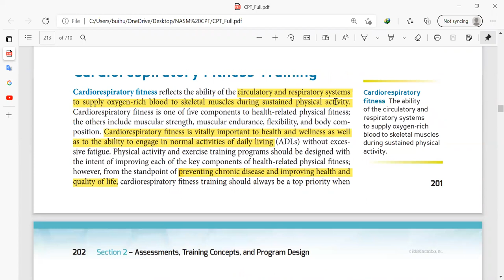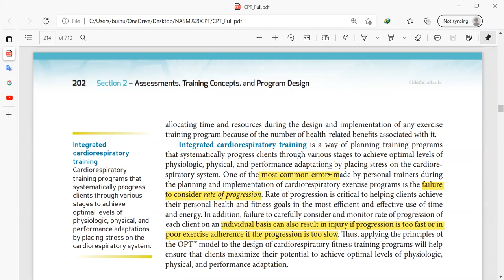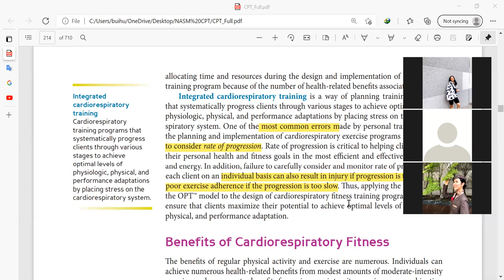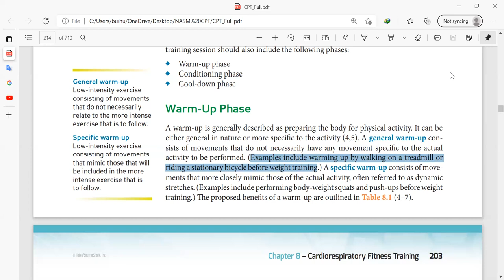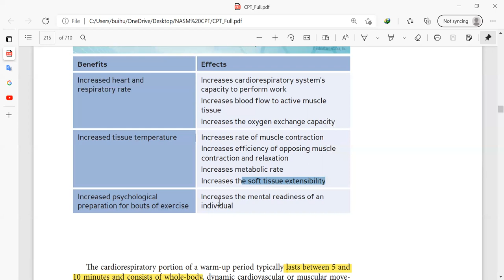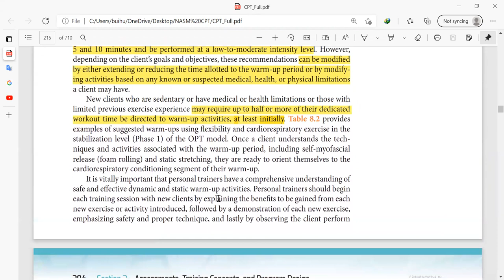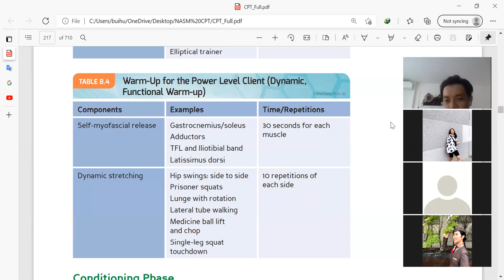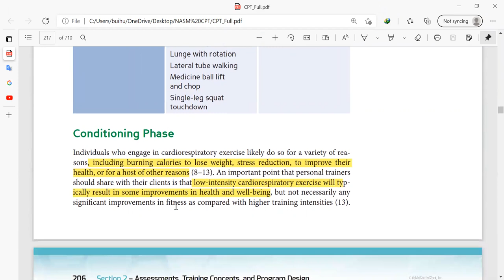Ngày học online 14 (video 1) NASM Cardiorespiratory